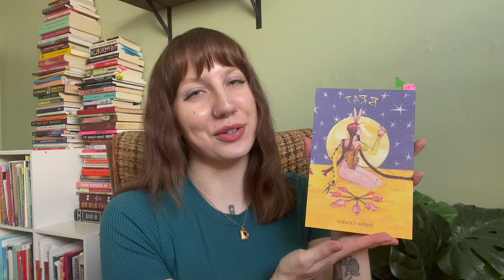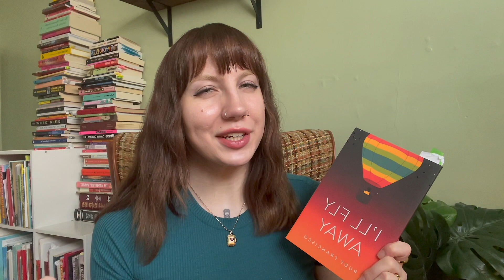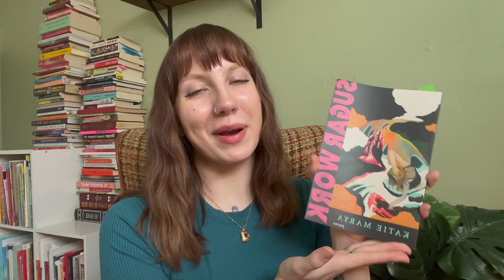My Top 10 Favourite Poetry Books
Have you read any of these books before? 📚 I'd love to know what you thought of them!

Perhaps a coffee?

The book timeline:
0:00 Intro
0:29 Brat
1:44 Disintegrate Dissociate
2:48 Coconut
3:40 Exhibitionist
5:13 I’ll Fly Away
6:20 Night Sky with Exit Wounds
7:41 Content Warning: Everything
8:48 Sugarwork
9:45 One and Half of You
10:42 Other People’s Comfort Keeps Me up at Night
12:03 Outro